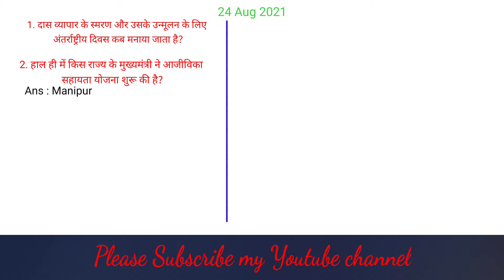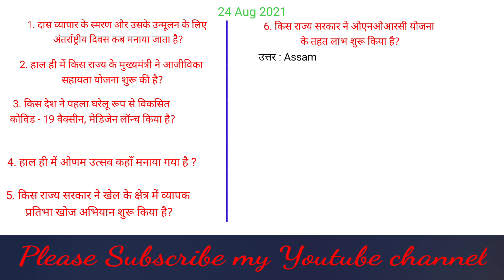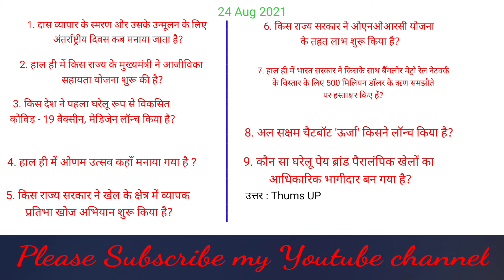24 August 2021 GK Questions with answers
Rule of GK Everyday :-

1. भाई जिसको भी कुछ प्रशन पूछना है वो Video में Comment कर दे ।
2. 15 अगस्त 2021,  से हर रोज वीडियो upload हो रहा है ।
3. Video सिर्फ daily Current affairs  से ही बनेगा ।
4  Government Notice भी बताया जा सकता है।
6. अगर आप JPSC, UPSC, SSC या फ़िर Railway जैसे कोई भी exam का तैयारी कर रहे है तो  वीडियो को पूरा देखे और share जरूर करें।

*धन्यवाद*